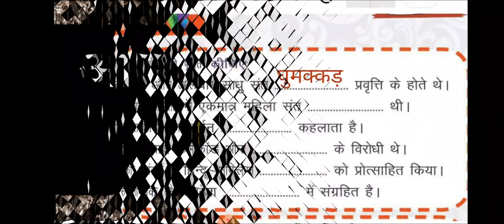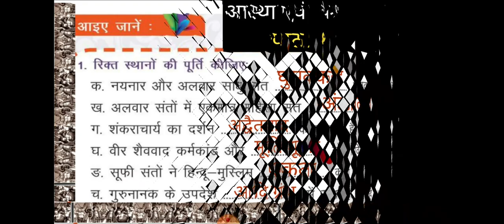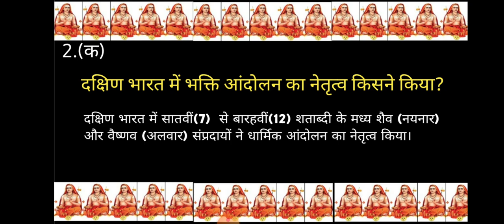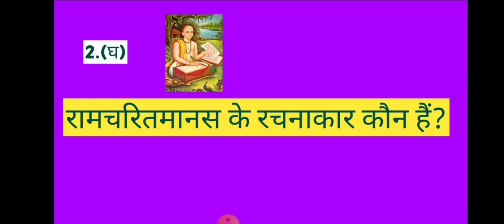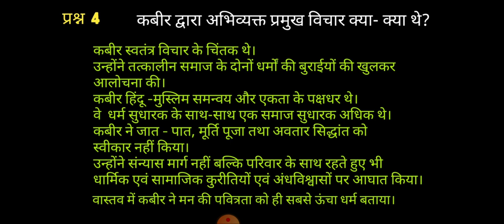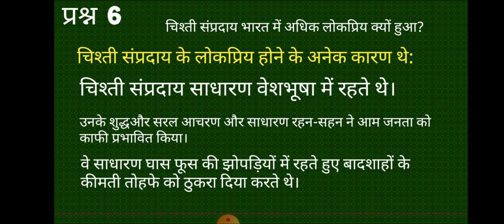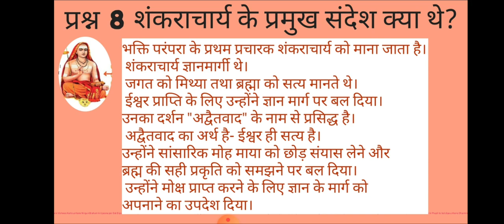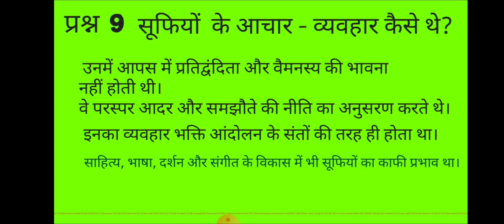HISTORY STD 7/CH-8/ आस्था और विश्वास/ QUESTION-ANSWER VIDEO0